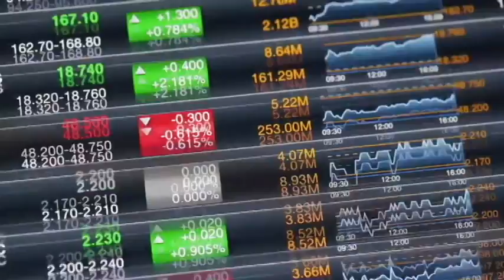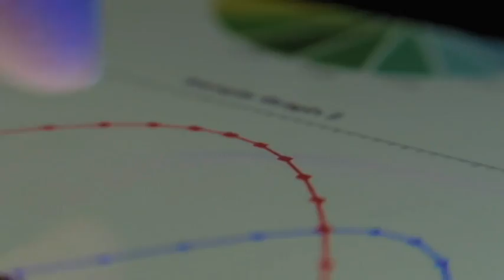HPE Storage Point of View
Introducing HPE - Nimble Storage
Intelligent, self-managing flash storage in the data center and cloud.

The Power of Predictive!